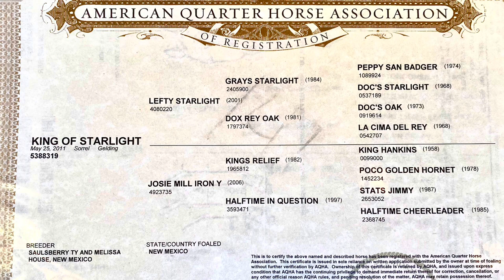“NIFTY” FINISHED BREAKAWAY / BARRELS / POLES!!! 2011 Sorrel Gelding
“NIFTY”

2011 AQHA Gelding

PRETTY / BROKE / GENTLE

“NIFTY” is handy as a shirt pocket!! Go watch his YouTube video in the link below and call me  after the 4 minutes is up!!!

110% SOUND and SANE

1 YEAR FREE INSURANCE INCLUDED!!!
(Mortality / Theft / 10k Emergency Colic Surgery)

PRICED @ $30K